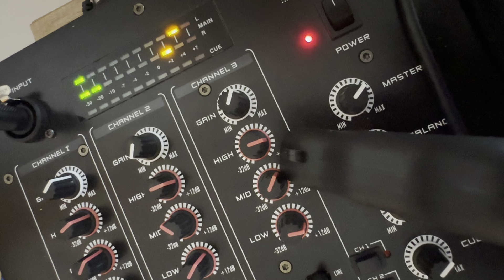Undying Love by Ernes Wilson studio one classic 7” 45 Vinyl Record reggae vinyl music